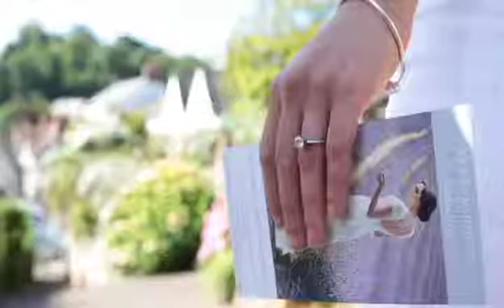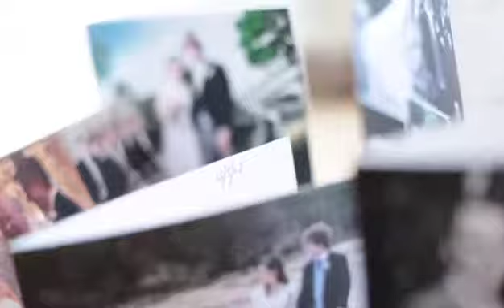Parham House Brides, Dunster, Somerset - promotional video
showcases award winning bridal designers, wedding dresses and appeals to the bride who is seeking beauty with individuality.
Parham House Brides, 22. Church Street, Dunster, Somerset. TA24 6SH
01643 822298